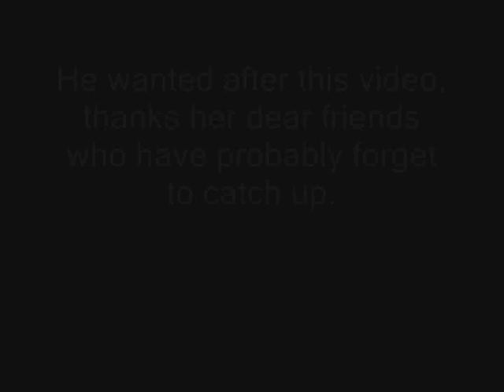Grosse Gamelle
Sa a fait très mal :s